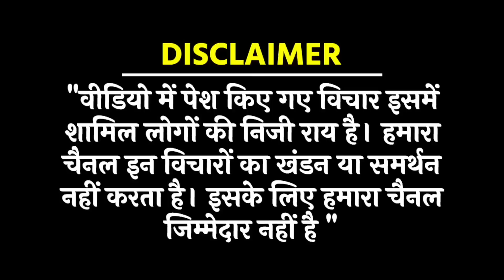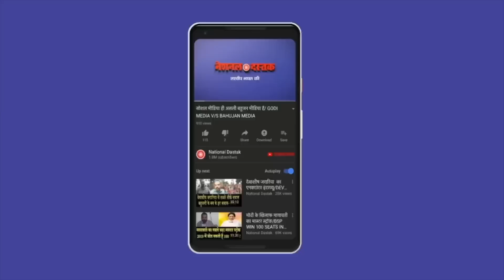बहुजनों के लिए जरूरी है ये भाषण/BIG SPEECH OF RAJENDRA PAL GAUTAM AT DELHI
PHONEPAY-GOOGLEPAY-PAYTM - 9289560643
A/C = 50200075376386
IFSC = HDFC0000314
Reporter-
Editor-PRIYANKA
Camera person-